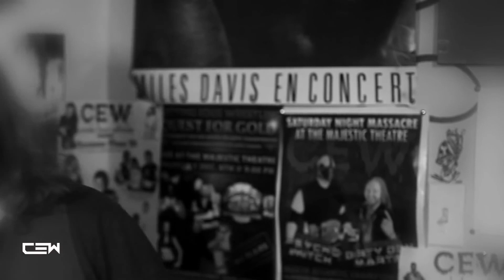CEW | Outrage 2013 Show Hype | Don Martini is ready for CEW Outrage